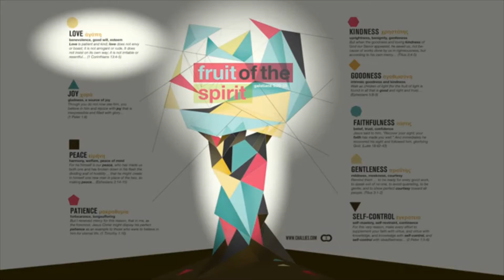2. Fruit of the Spirit - Love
Hamilton Baptist Church